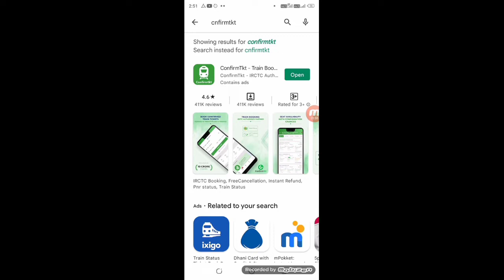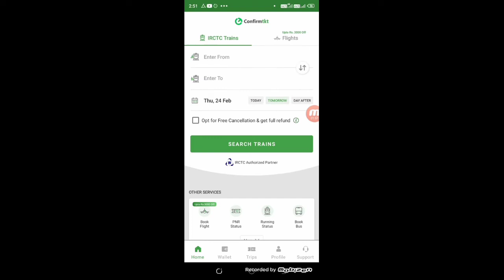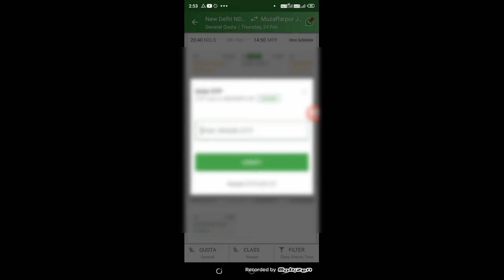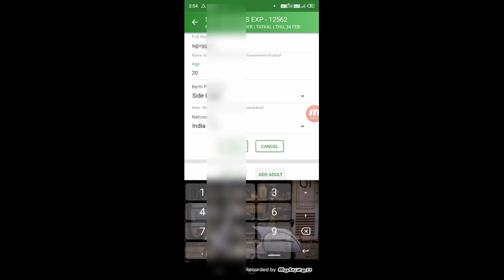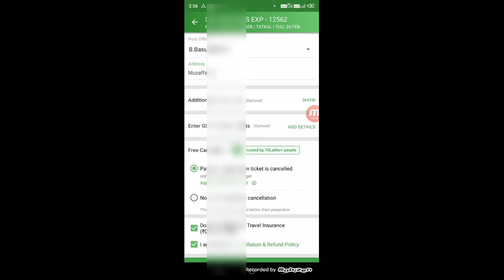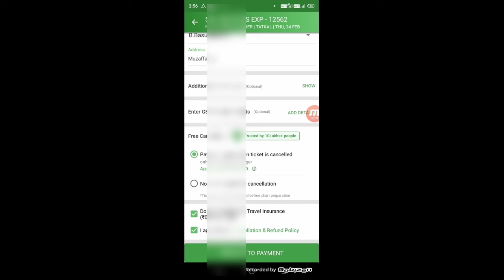General या Tatkal टिकट कैंसिल करने पर मिलेगा सारा पैसे वापस | Tatkal Ticket Cancel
►your question

My Camera :-